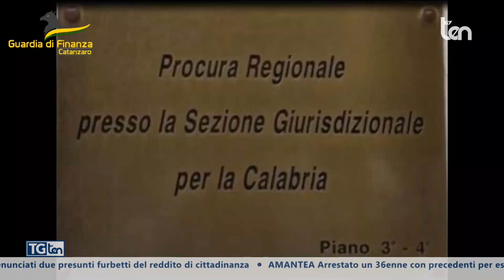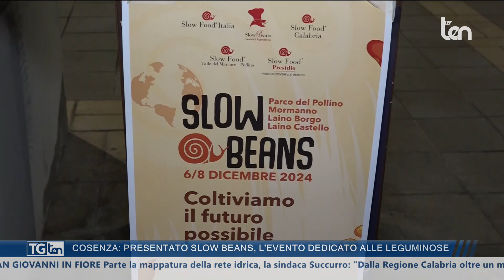TG ten 20:30 07 novembre 2024